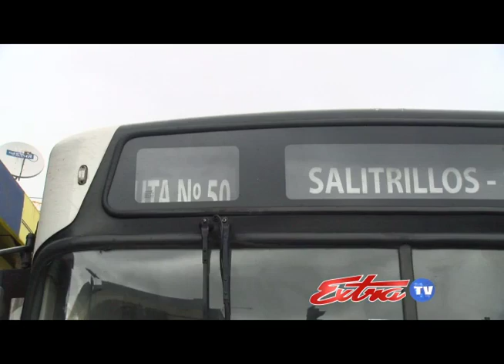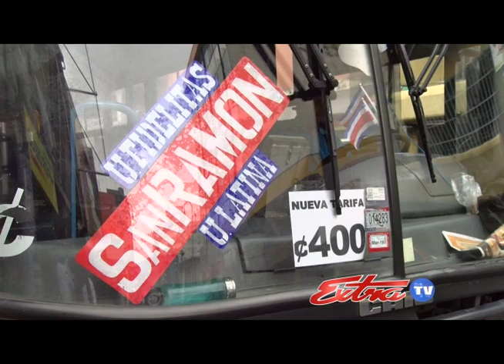Pasaje San Pedro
El aumento de 110 colones en el pasaje de bus de San Pedro indignó a los usuarios, que ahora deberán cancelar 400 colones.